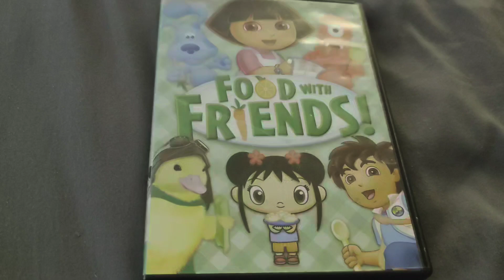Nickelodeon - FOOD WITH FRIENDS DVD Overview!